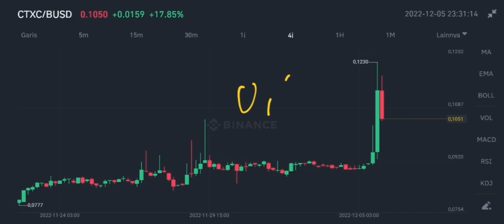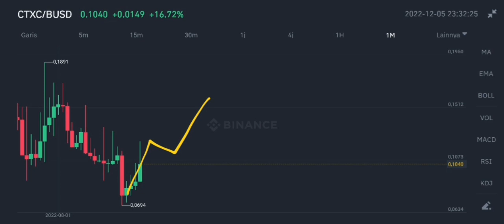CTXC COIN EXPLODE VERY SOON‼️ CORTEX PRICE PREDICTION & NEWS‼️ CORTEX PARTNERS WITH ETHEREUMFAIRS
ctxc coin explode on december 2022 cortex coin big news partnes on december 2022